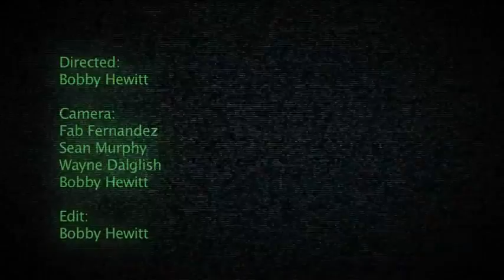Tommy Lee and DJ Aero - Static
30Dec - 1 Jan New Years 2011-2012
Gibbston Valley Winery, Queenstown New Zealand

Get ready to explore your senses with an unparalleled dancing experience underneath the stars witnessing the largest EDM lineup on New Zealand's South Island to date. EarthTonz is a New Year's Eve gathering with world renowned dance music artists from around the globe... playing the best in house, breaks, dub step, dnb and hip hop. Nestled in a majestic venue along the Gibbston Valley Winery grounds just outside of Queenstown, NZ, there will be over 15 hours of mind blowing beats, rhythms and eye candy provided through cutting-edge technology & production. Prepare yourself for two days of inexpensive camping with food, drink, showers, friendly security and a unique blend of festival merchandise & vending that is sure to fill your many needs. Only 10,000 tickets will be sold and a limited number of campsites will be available so book early—only 10 tickets per order please. Early bird camping starts Dec. 30, 2011 and Music runs from noon Dec. 31 til 3am Jan. 1, 2012. You will have to experience this celestial journey for yourself to believe it!

Featuring The Crystal Method, Tommy Lee [of Motley Crue] with DJ Aero, The Freestylers, DJ Muggs (of Cypress Hill), Kraak and Smaak, Dj Dara, AK1200 and MC Messinian from Planet of the Drums, Boombox, Ana Sia, Heatbox, and Minuit plus so much more!

Original Shot and edited by Bobby Hewitt @ Avalon in LA